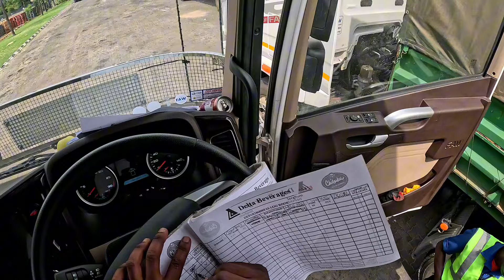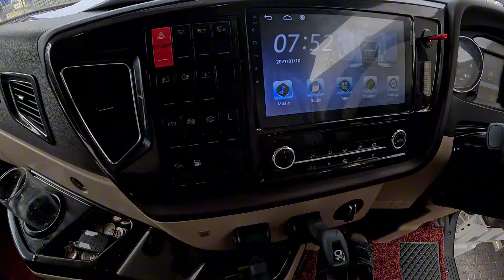A day in a life of Struggle Cpatain: Morning squence